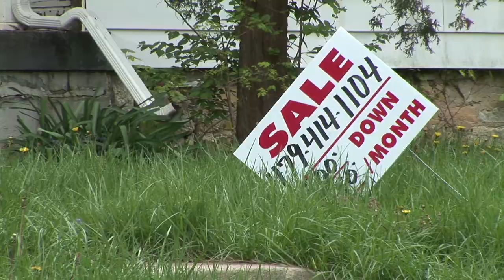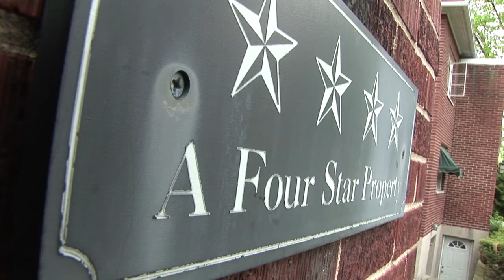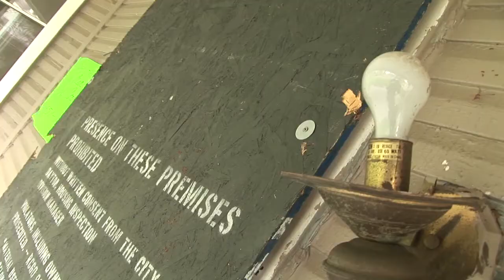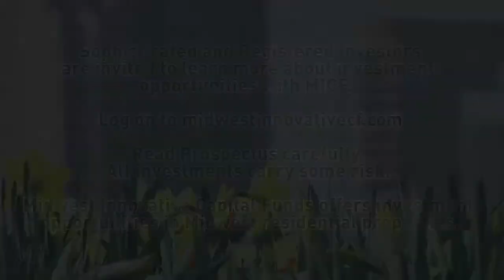A Short Lesson -- How Not to Invest in Dayton Real Estate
Why that $5,000 house on EBay is such a bad deal is the important difference between Investing and just Speculating.    Did out of town speculators ruin this neighborhood?  Be part of the solution by partnering with us.